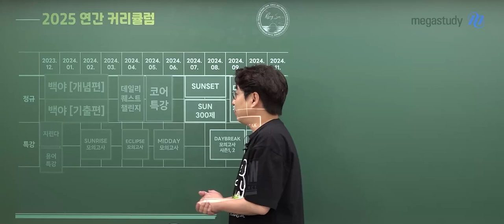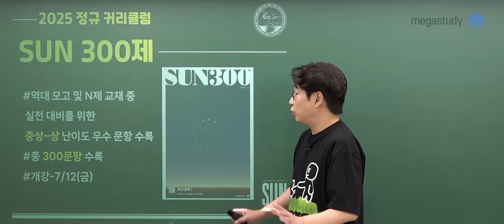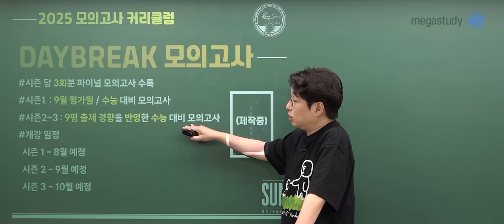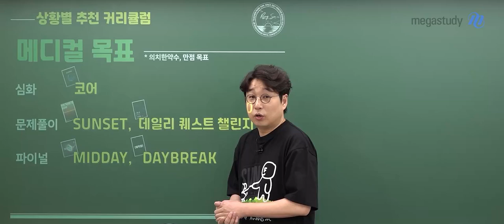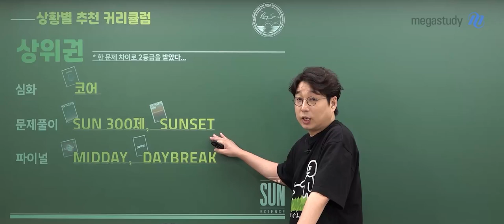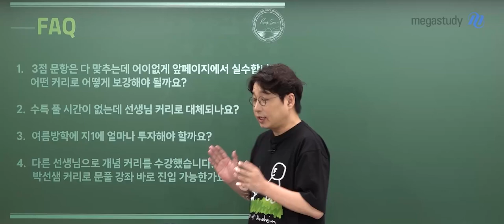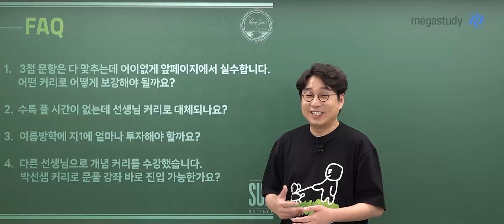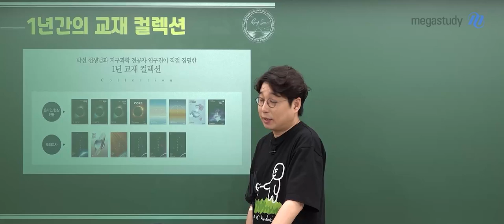[메가스터디] 지구과학 박선쌤 - 박선쌤과 함께하는 2025 하반기 커리큘럼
아직 늦지 않았다!
불타는 여름☀️, 끝내주는 수능 성적을 위해
우리 함께 달려볼까요?

[하반기 정규 커리큘럼]

SUN 300제(7/12 예정)
- 역대 모고 및 N제 중 실전 대비를 위한 우수 문항 300제

SUNSET(7/12 예정)
- 역대 모고 및 N제 교재 중 3점짜리 어려운 난이도의 우수 문항 100제

마지막에 보는 책(9월 예정)
- 추석 특강
- 마지막 전 범위 써머리
- 수능 전 총정리 인기 강좌

[하반기 모의고사 커리큘럼]

DAY BREAK 모의고사
- 시즌1: 9월 모평/수능 대비 모고 (8월 예정)
- 시즌2: 9월 모평 출제 경향을 반영한 수능 대비 모고 (9월 예정)
- 시즌3: 9월 모평 출제 경향을 반영한 수능 대비 모고 (10월 예정)

강좌별 커리큘럼뿐만 아니라,
상황별 추천 커리큘럼도 준비했으니